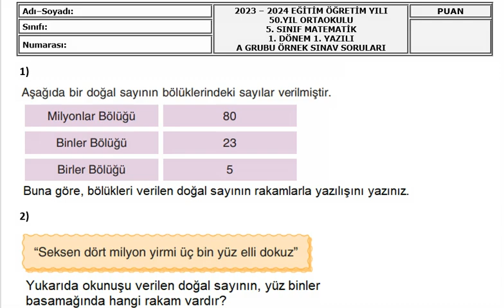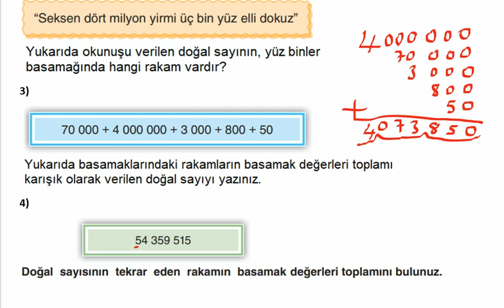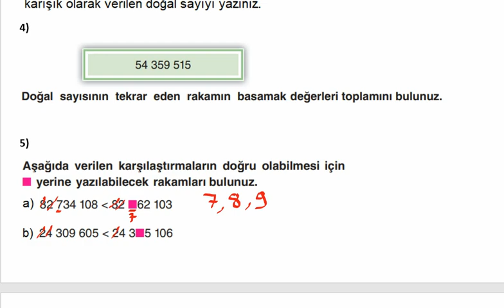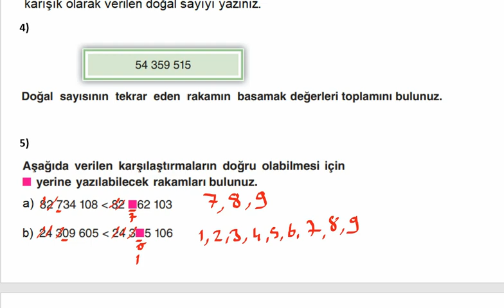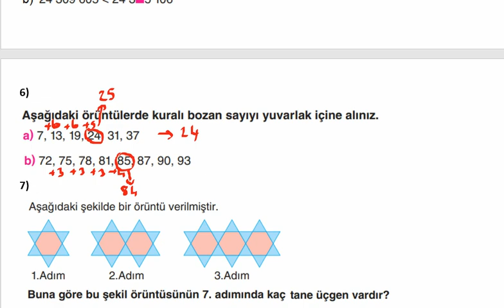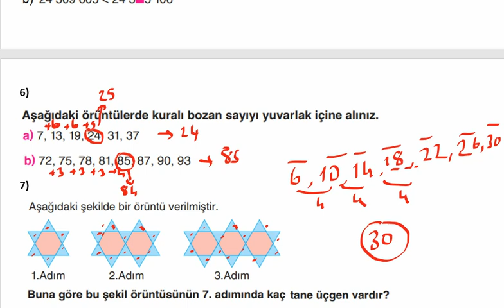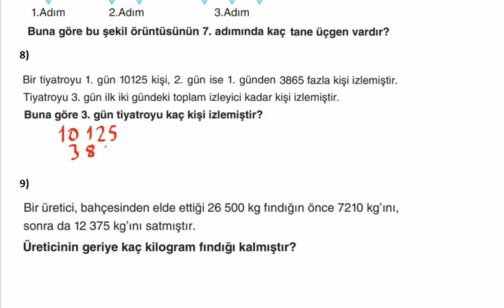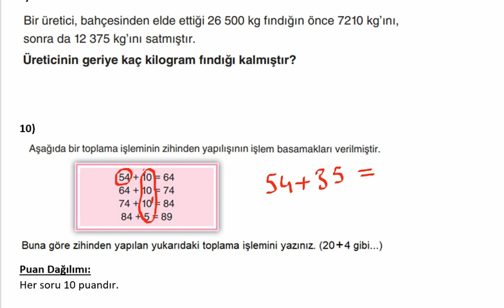5.Sınıf Matematik 1.Dönem 1.Yazılı Soruları Açık Uçlu - A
5. Sınıf Matematik 1.Dönem 1.Yazılı Soruları Açık Uçlu klasik 10 sorudan oluşmuştur. indirmek için tıklayın
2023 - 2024 eğitim öğretim yılı,
doğal sayıları okur,
doğal sayıların basamakları,
doğal sayıların bölükleri,
sayı değeri bulma,
sayı ve şekil örüntüleri,
toplama ve çıkarma,
zihinden toplama ve çıkarma,
toplama ve çıkarma işlemlerini tahmin etme,
çarpma ve bölme,
5.sınıf matematik 1.dönem 1.yazılı soruları açık uçlu,
5.sınıf matematik 1.dönem 1.yazılı soruları,
5 sınıf matematik uygulamaları 1dönem 1yazılı,
matematik 5.sınıf 1.dönem 1.yazılı soruları,
5.sınıf matematik,
yazılı soruları,
yazılı soruları indir,
matematik yazılı soruları,
yazılı soruları çöz,